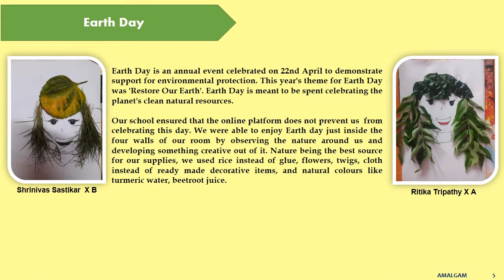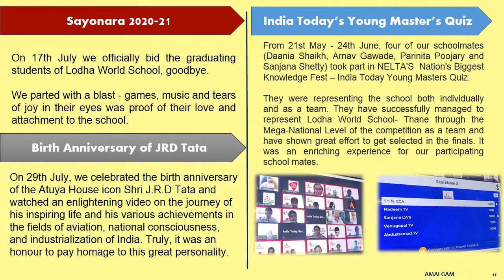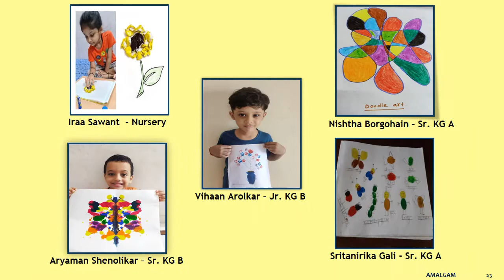Amalgam_1st Edition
Lodha World School, Thane